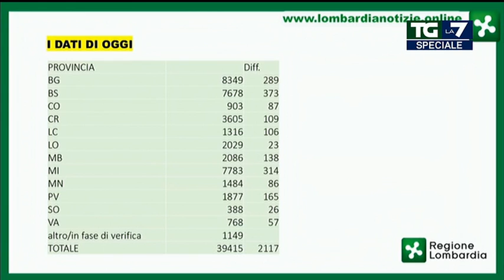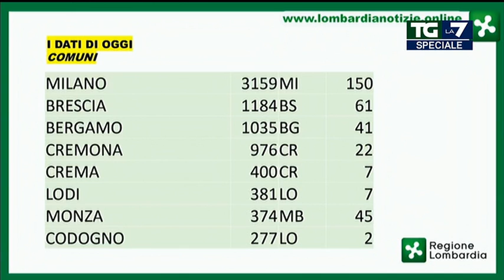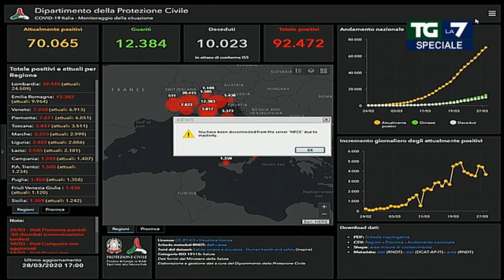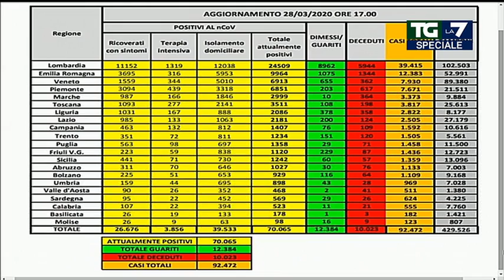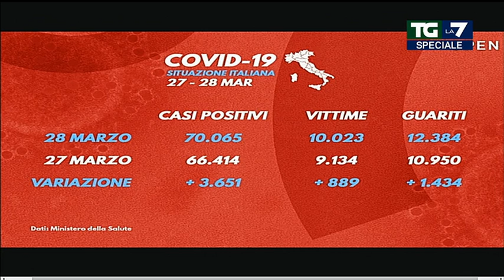Puntata 28/03/2020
Speciale del Tg La7 diretto da Enrico Mentana